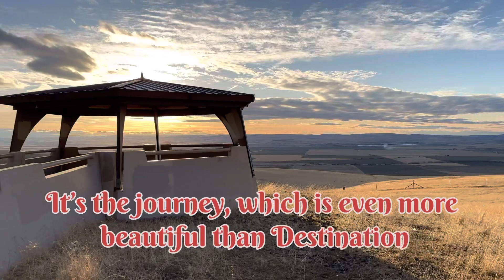An ultimate birthday week adventure, surprising gift from my husband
Welcome to my YouTube vlog! In this video, I'll be sharing my unforgettable long road trip experience, which was gifted to me by my husband and our close friends on my birthday.

It all started with a surprise birthday party organized by my husband. I was overjoyed with the celebrations and to my surprise, he gifted me a long road trip with our friends. It was like a dream come true for me. As we were all passionate about exploring new places, we couldn't wait to start this amazing journey.
I am sure it’s going to be a trip that I will cherish for the rest of my life.